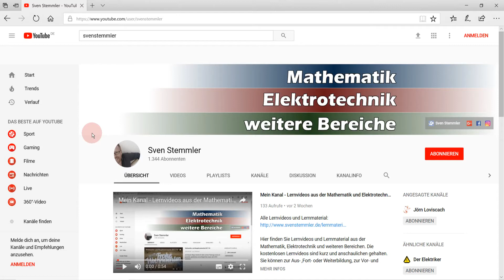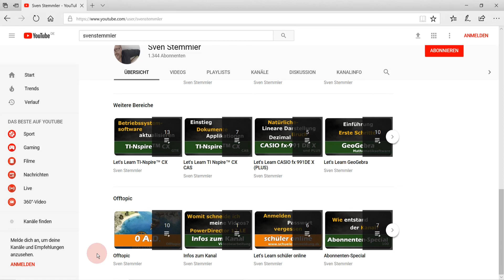Dein Feedback ist mir wichtig! - Offtopic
Dein Feedback ist mir wichtig!

1. Sollte es mehr Videos geben, die aus dem Bereich Offtopic kommen - und wenn ja, ...
2. ... sollten sie hier oder in einem separaten Kanal veröffentlicht werden?